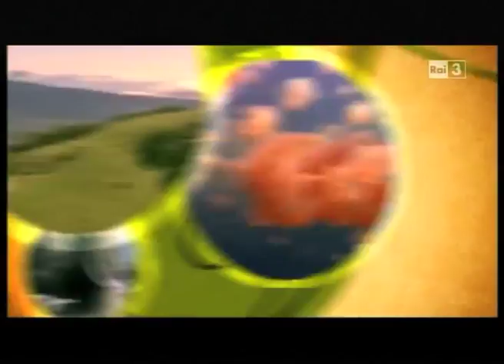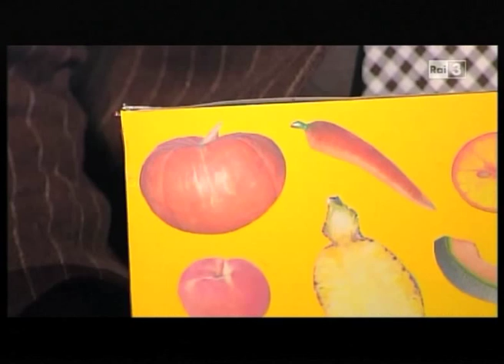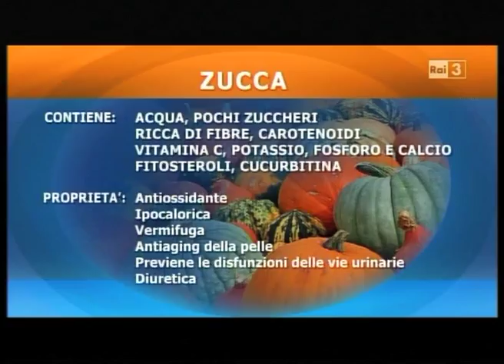il Dott.Mariani parla della Zucca a Cose dell'altro Geo su Rai3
Giovedì 28 ottobre 2010 nella sua Rubrica Settimanale IL CUBO DEI COLORI DELLA VITA su Cose dell'altro Geo Rai3 il Dottor Mariani ha parlato del colore ARANCIONE: Le proprietà benefiche della ZUCCA